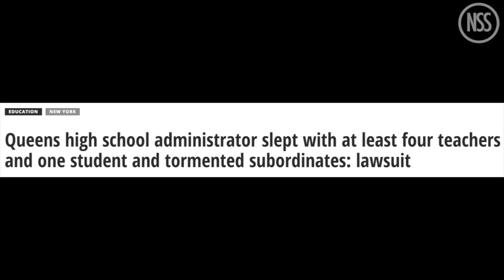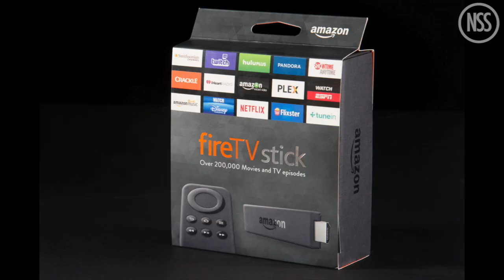Oprah speaks about recent celebrity deaths, Alec Baldwin on Howard Stern: TRR#794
18